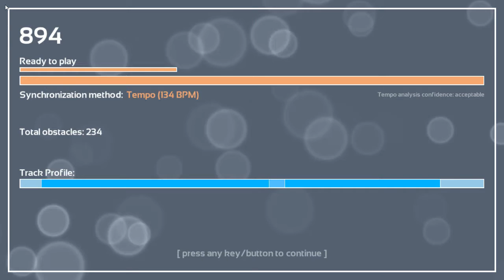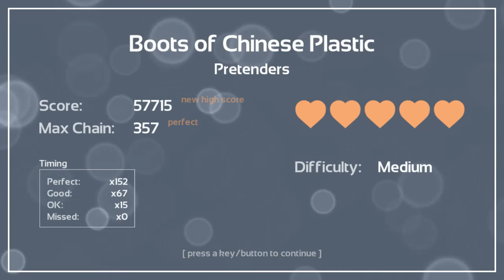Melody's Escape: Boots of Chinese Plastic - Pretenders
Game: Melody's Escape
Song: Boots of Chinese Plastic
Artist: Pretenders